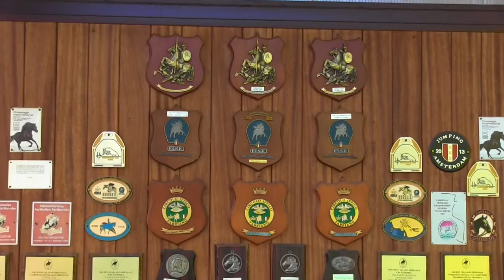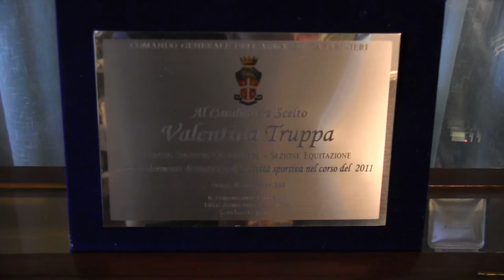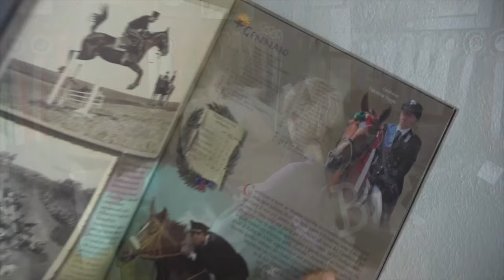Bit op bezoek bij Valentina Truppa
Bit Redacteur Tessa van Daalen en fotograaf Lonneke Ruesink brachten een bezoek aan de Italiaanse dressuuramazone Valentina Truppa. Haar verhaal lees je nu in Bit 229,